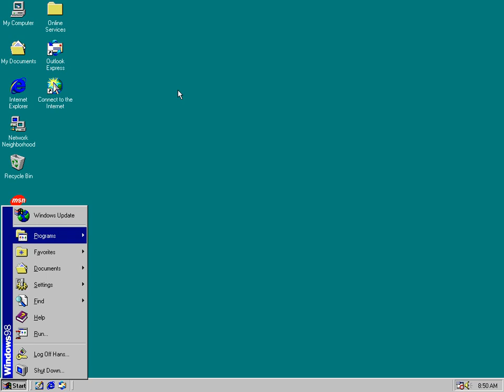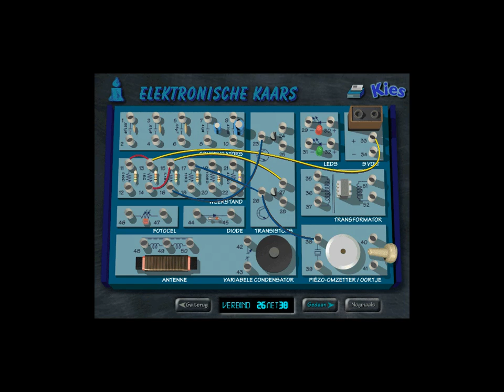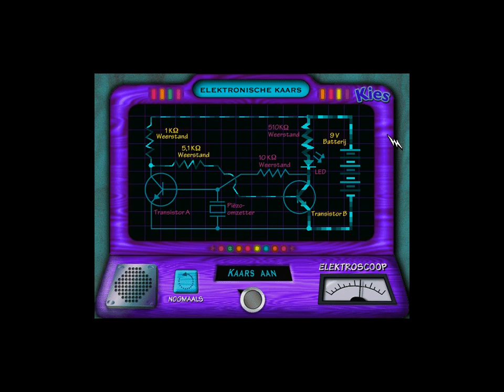Fun with Electronics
Sample session of this interactive program for the electronic kit Fun with Electronics by Philips.

The software runs on older Windows versions only. Virtualbox with WIndows 98 SE, 256 colors mode works fine.